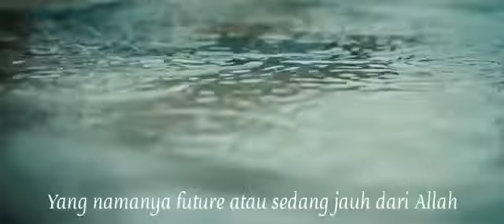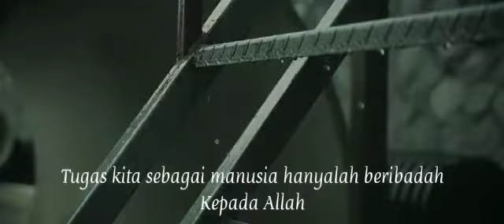One Minute Booster - Futur yang di rasa